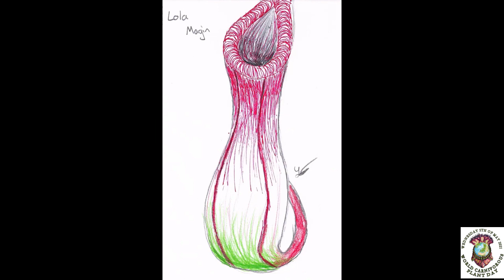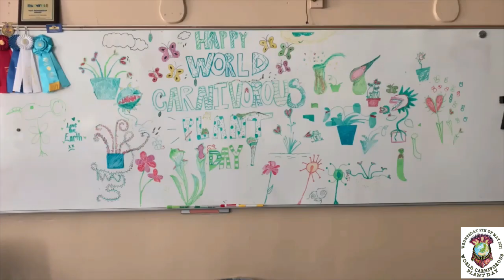Happy World Carnivorous Plant Day!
We've asked our members from around the world to share their passion and expertise of carnivorous plants. Throughout WCPD, on the hour, every hour, we will be releasing a video here on our YouTube and our Facebook page. Some videos are funny, others offer growing advise, and some speak to the necessary conservation initiatives needed to save these amazing plants. We hope you enjoy!

If you would like to be a WCPD speaker for 2022, please reach out.

Thank you John Kim for helping edit ALL of the WCPD videos!

Get T-shirts, tanks, sweatshirts, hoodies, face masks, mugs, and tote bags with the WCPD 2021 logo. A proportion of the proceeds will support ICPS conservation and education initiatives
Director Contacts:
Kenny Coogan, ICPS Director of Education
Carson Trexler, ICPS Director of Conservation and Research